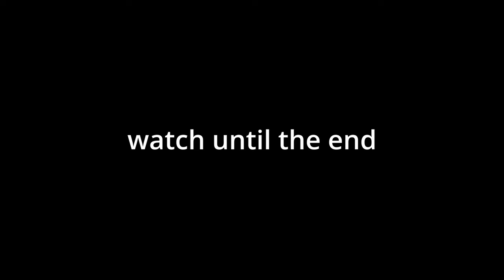Thörn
rainbow six siege content!